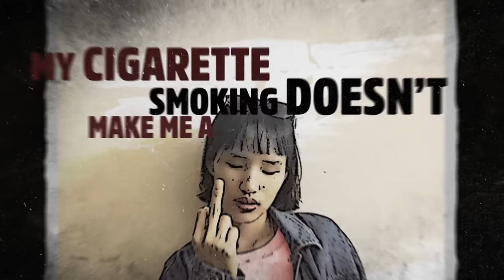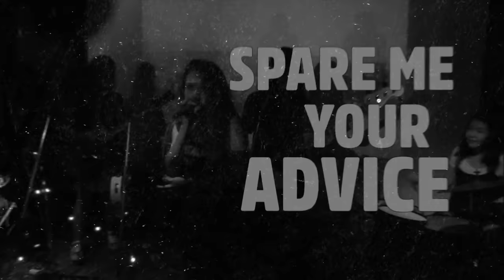The Vinyl Records - Authority (Lyric Video)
PS: 🖕🏽🖕🏽🖕🏽🖕🏽 Fuckoff Haters!!

Song Recording/Mixing/Mastering by Kartik Pillai
Video Credits - Udit Mahar